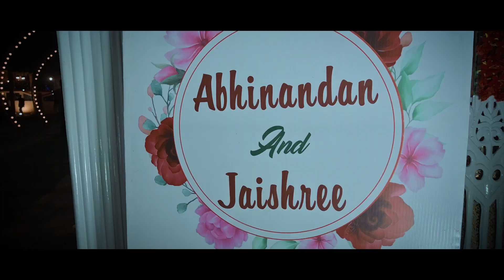Best Wedding Highlight Abhinandan & Jaishree 2023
Sonalphotography#weddingphotography
SONAL PHOTOGRAPHY